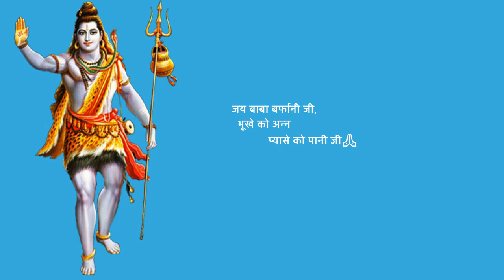Shri Amarnath Ji Yatra 2022 | परमिट की वैलिडिटी कितने दिन की होती है? तैयारियों को लेकर बातचीत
Shri Amarnath Ji Yatra 2022 | Amarnath Yatra Dates 2022 | Amarnath Ji Yatra Medical 2022 | Hospital List for Medical Amarnath | Online Registration for Shri Amarnath Ji Yatra 2022 | Breaking News Amarnath Yatra 2022 | Amarnath Yatra News 2022 | Train Reservation for Amarnath Yatra 2022 | Covid Guidelines Amarnath Yatra 2022 | Yatra Plan | Jai Bhole Ji Ki Seva Samiti Yatra Plan | Jammu to udhampur Distance | Chhari Mubarak Yatra | Bhagwati Yatri Niwas Jammu | भगवती यात्री निवास जम्मू | Where to stay in Udhampur | Stay Facility at Udhampur | Chalta Phirta Bhandara | Jal Seva